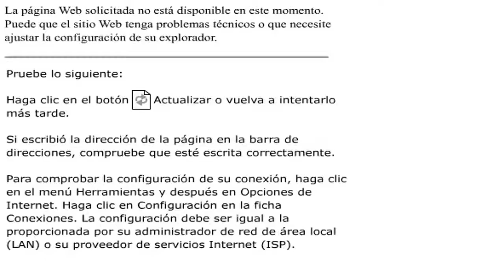Segunda Introduccion LocoArts (2010-2013)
Pocos lo recuerdan pero no lo encontre en YT asi que decidi subirlo.
Lo encontre entre las veriones originales de LocoArts gracias al Wayback Machine y lo grabe con El Bandicam.